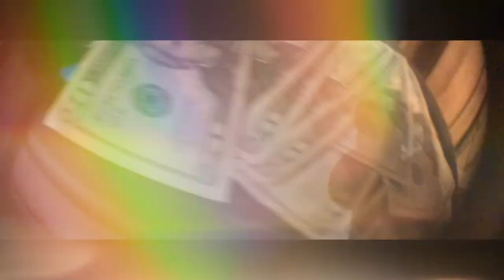Cashoutsiahh - Blastoff (Official Music Video)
Shot By: (C.o Record’s)

Edited By: (C.o Visual’s)

*Shoot Date: Sept. 18th*

Licensed By: (C.o Record’s)

Suggested By • YouTube Music

FOLLOW CASHOUTSIAHH!